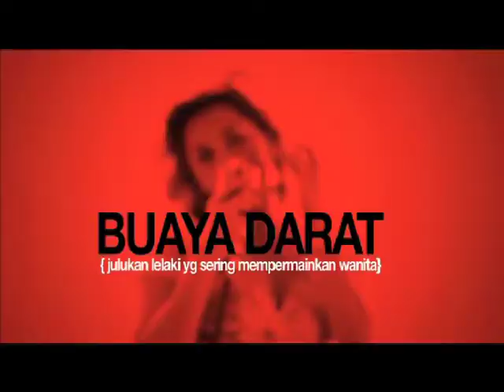FASHION MOOD & DANCE (REEL)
Fashion & Dance Scenes (director's cut)
Directed by Virlanwana Langgong at hypenotic inc.

Xtasy the world (Album Version)
Houseboyz
Kontor New Media Music
On behalf of: 1CCrecords